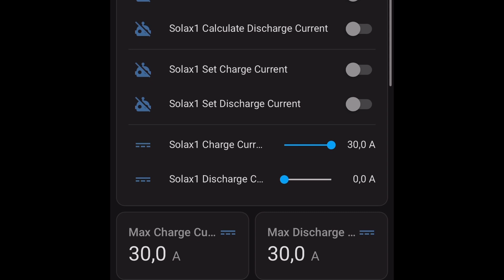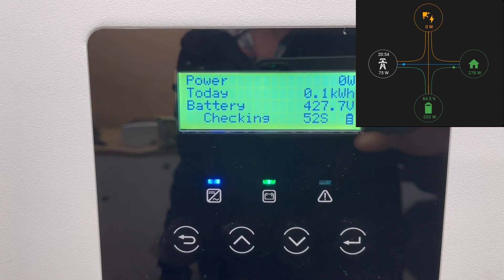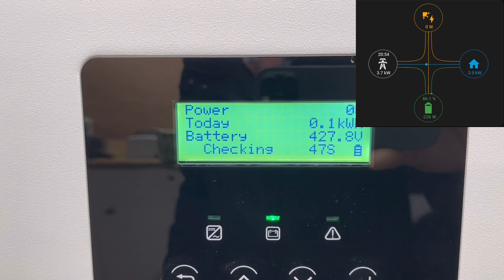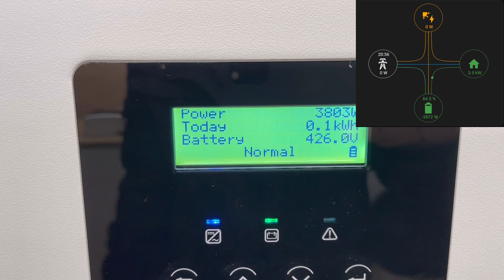10kW off grid load test. Solax X3G4 hybridinverter in EPS mode.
24 hours off grid has been a success.
Every thing is working as planned.
I normally not use this feature but it is really nice to see that it is working, before something happens.
I have an Earth rod that passed the ohm test with good results before I tried this.

Base load 500W
Water heater 3000W
Ev charger 3500W
Stove 3000w

At 420volt on my battery I can load my inverter with maximum 12600W
If the sun is shining or a battery voltage at 500volt I will be able to load it to its maximum 15000W of power.

Grid protection. DC injection monitoring. Back feed current monitoring. Residual current detection. Anti-islanding protection.
EPS.